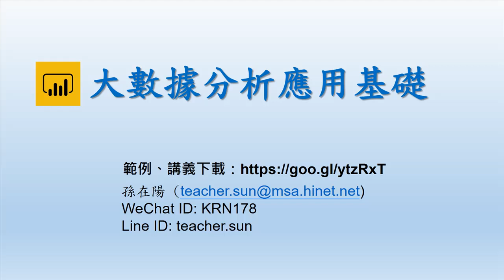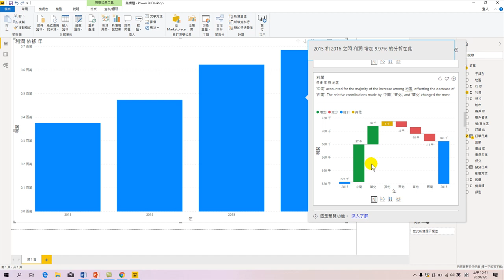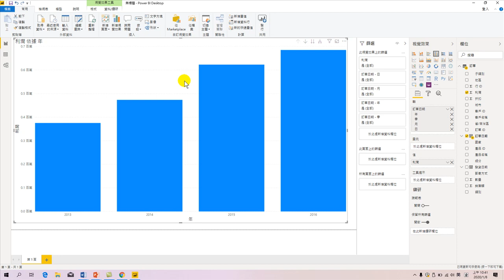20200108-大數據分析應用基礎-06.自動分析